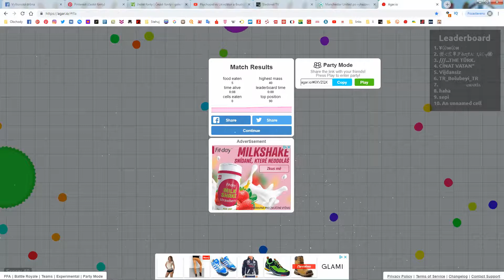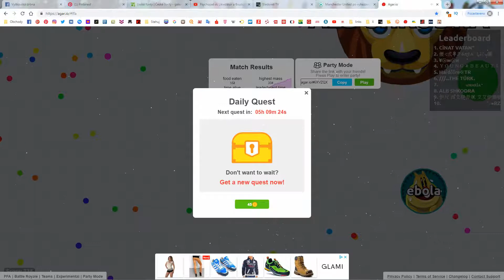Agar.io, agar, agario, agario gameplay, agario solo, io, io games, io games 2018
Receive e-newsletters MAILCHIMP:
► SOCIAL COMMUNITY
► APPLICATION
CHROME APPLICATION
FIREFOX APPLICATION
ANDROID APPLICATION
IOS APPLICATION
WINDOWS PHONE APPLICATION